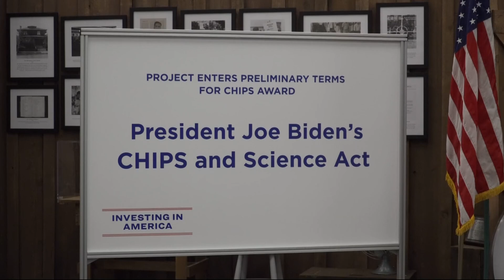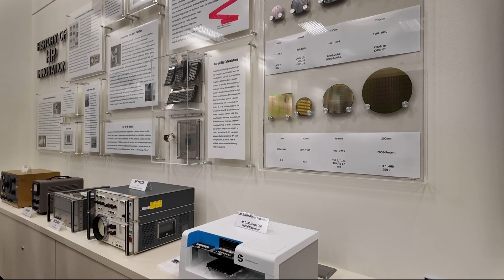HP wins CHIPS Act funding to expand semiconductor work in Corvallis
Hewlett Packard will receive $50 million from the federal government and $9.5 million from Oregon to build up manufacturing. Officials say it's primarily an investment in something called microfluidics, which could contribute to future tech.